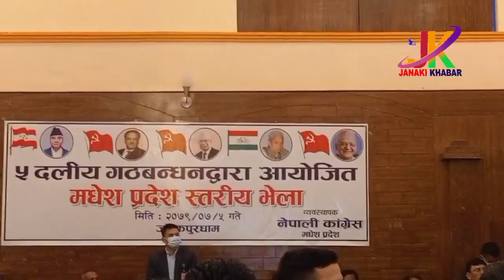जनकपुरधामा पाँच दलीय गठबन्धनको मधेस प्रदेशस्तरीय भेला सम्पन्न।स्थलगत रिपोर्ट ।Election atmosphere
जनकपुरधामापाँचदलीयगठबन्धनकोमधेसप्रदेशस्तरीयभेला सम्पन्न#स्थलगतरिपोर्ट#Election atmosphere

rakshabandhan kyun manaya jata hai